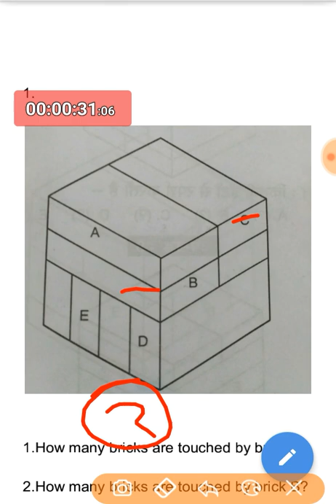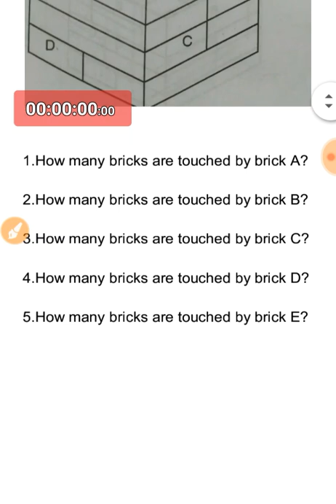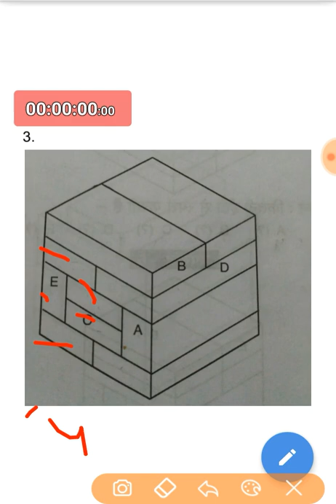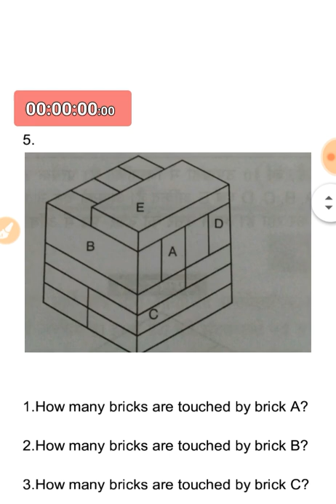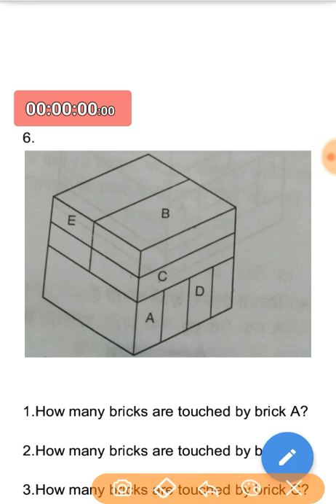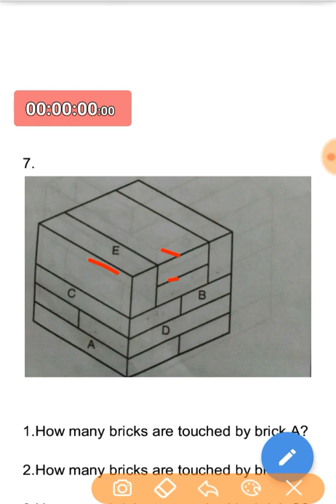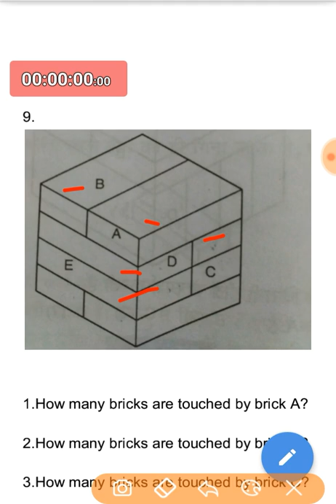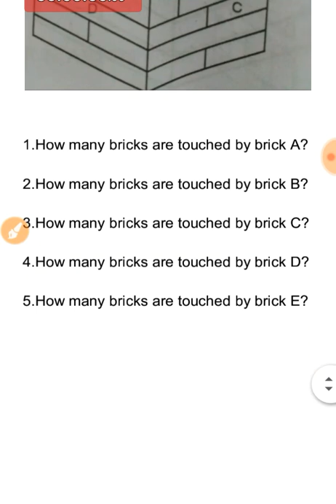Brick test for RRB ALP psycho exam|Cbt3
Brick test for RRB ALP PSYCHO exam, all cbt3 exam psycho brick test practice questions